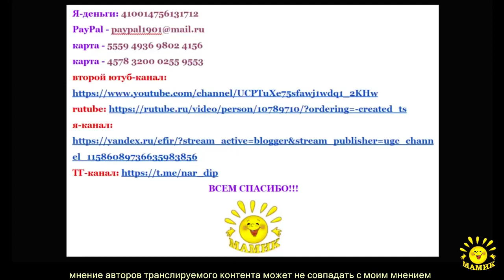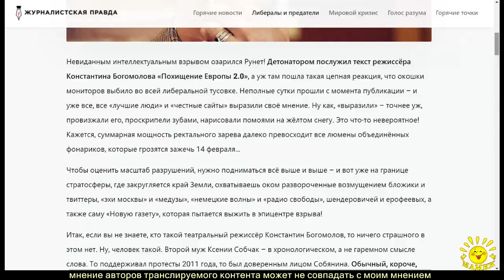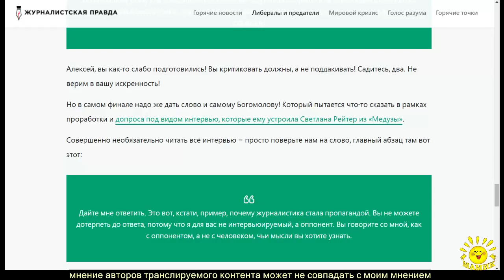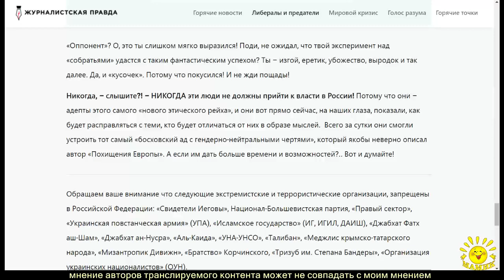Г. Игнатов. Гражданская казнь Богомолова или один день в «Либеральной России будущего»